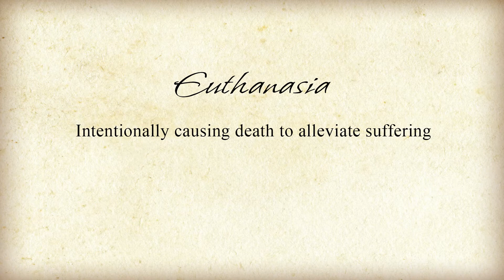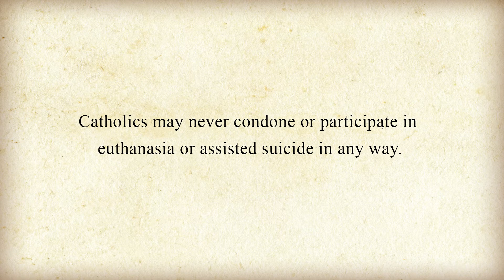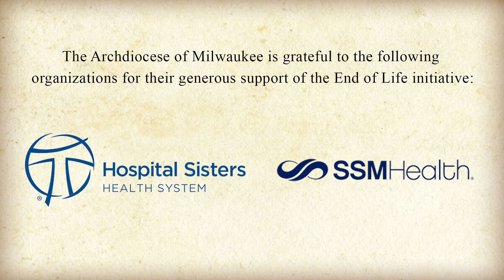Archdiocese of Milwaukee - End of Life Planning (Video 6 Euthanasia)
Video 6: Learn what constitutes euthanasia and how it differs from decisions about treatments at the end of life. Start the conversation on end of life planning by visiting